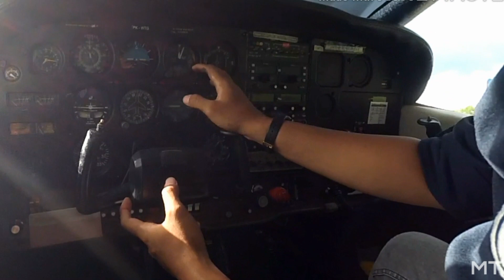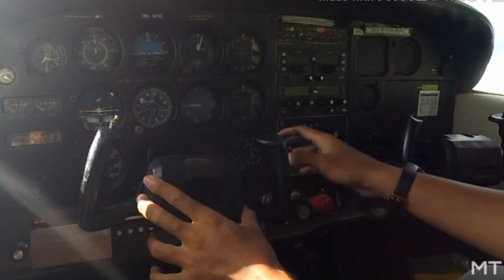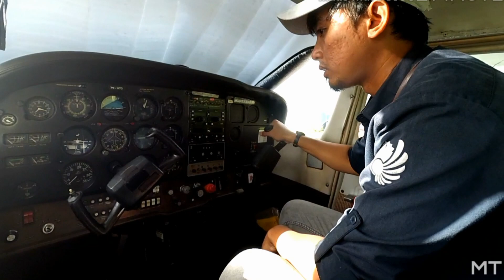REVIEW PESAWAT CESSNA 172 P CLASSIC ORIGINAL DAN LEGEND mastehnik vlog 016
Review Pesawat CESSNA 172 P Classic Original dan Legend milik Angkasa Aviation Academy pradiktabayu mastehnik vlog016

untuk berkembangnya Chanel ini dukung dan tonton terus Chanel ini semoga bermanfaat dan dapat berbagi ilmu lebih banyak lagi jika ada guna dan manfaatnya itu semua karna Allah dan jika ada kurang dan keburukannya itu dari saya sendiri mohon maaf

Assalamualaikum salam

follow Facebook Mas Tehnik
Telegram pradikta Bayu channel